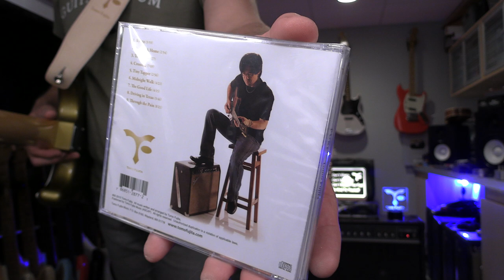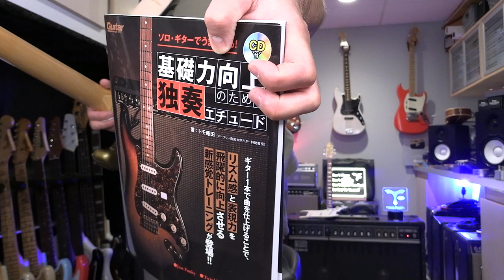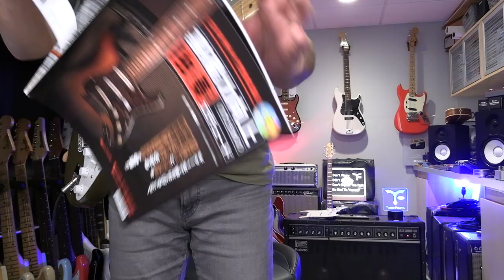KYOTO - Let's learn Basic & Jazzy Chords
More detail lesson at TFO L02 PART1 at my Guitar Wisdom

Kanji TF Signature Hardtail (Maple neck & Ash Body)
Roland JC120 Jazz Chorus Limited Edition (274 of 350)

▼▼ Don’t worry
Don’t compare

(305-23)